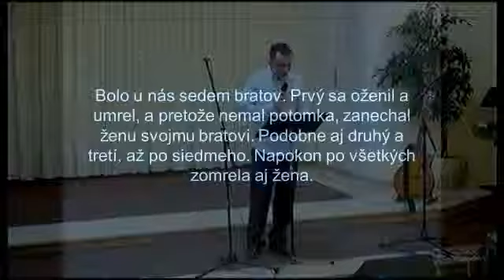Berme Boha vážne (13.3.2016)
Dodo Michalec
Matúš 22:15-46